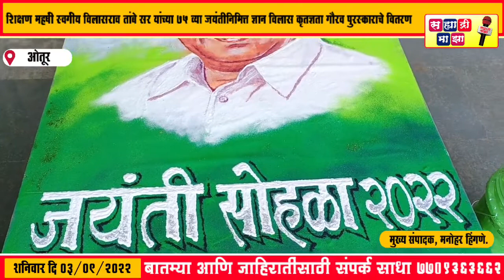स्व विलासराव तांबे सर यांच्या ७५ व्या जयंतीनिमित्त ज्ञानविलास कृतज्ञता गौरव पुरस्काराचे वितरण 2022